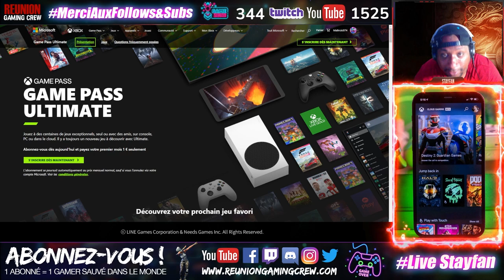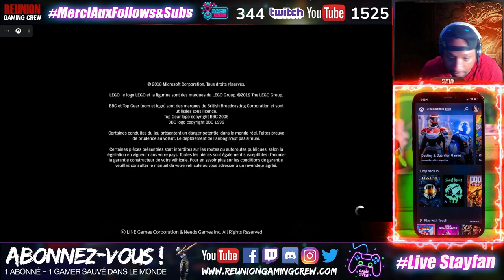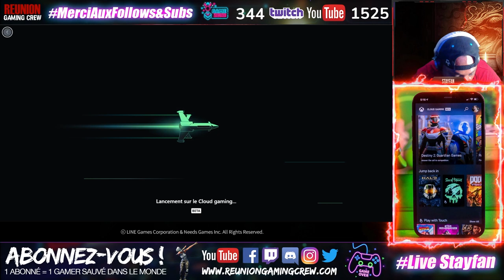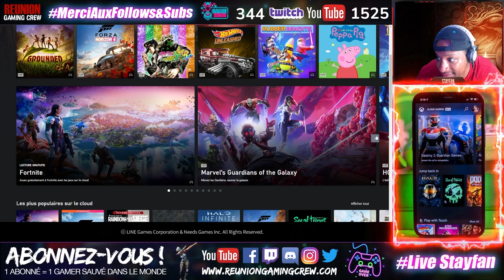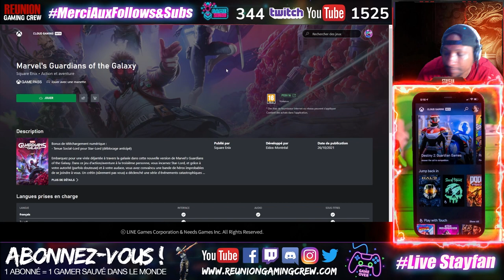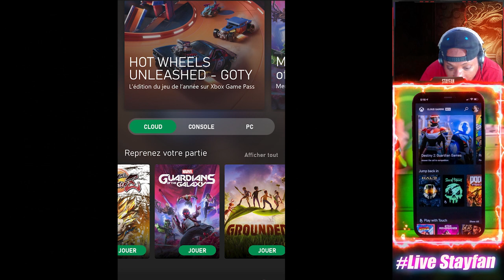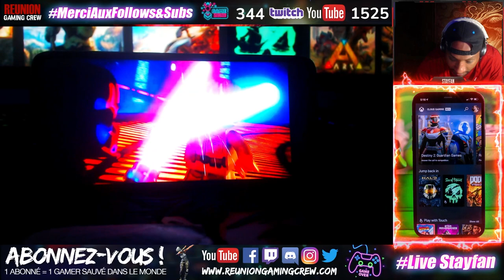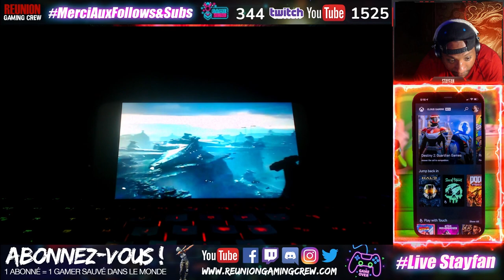Xbox Cloud Gaming à La Réunion ? C'est jouable ou pas ?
Le Xbox Cloud Gaming est il jouable à la Réunion ? Tentons l'expérience sur PC (dans un simple navigateur web) et Smartphone (application GamePass) pour tenter d'avoir les réponses !